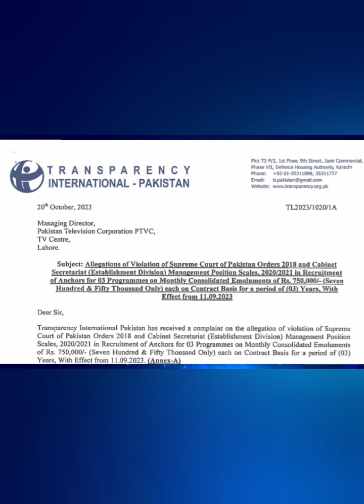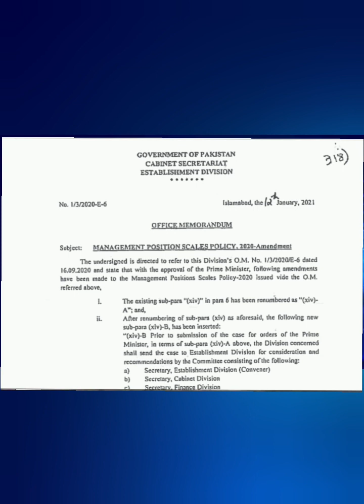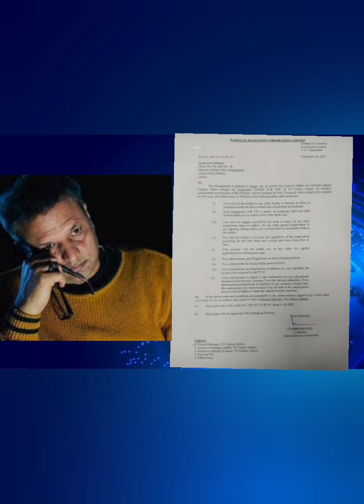پی ٹی وی کی تباہی PTV ki tabahi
Allegations of Violation of Supreme Court of Pakistan Orders 2018 and Cabinet Secretariat (Establishment Division) Management Position Scales, 2020/2021 in Recruitment of Anchors for 03 Programmes on Monthly Consolidated Emoluments of Rs. 750.000/-(Seven Hundred & Fifty Thousand Only) each on Contract Basis for a period of (03) Years. With Effect from 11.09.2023 Transparency_International_Pakistan ptv imranshafqat gohar_butt wajahat_masood murtaza_solangi @wajeehSiddiqui وجاہت مسعود ہم جنسی کے حامی